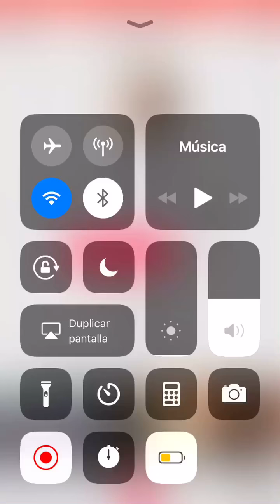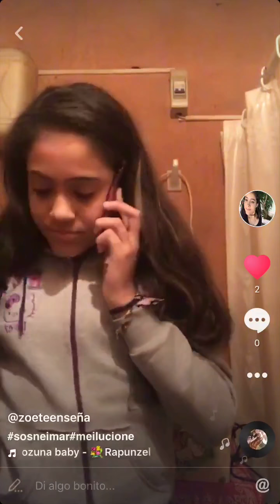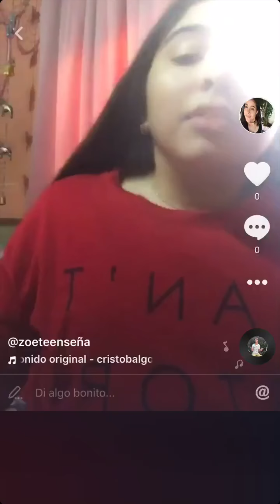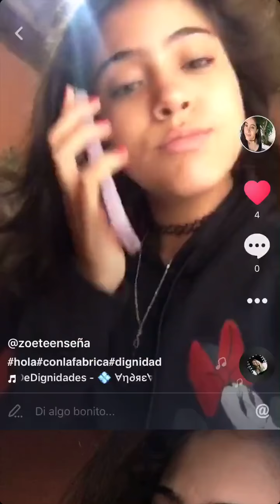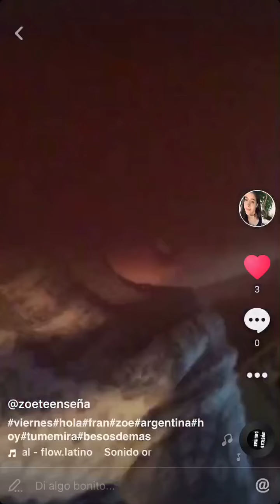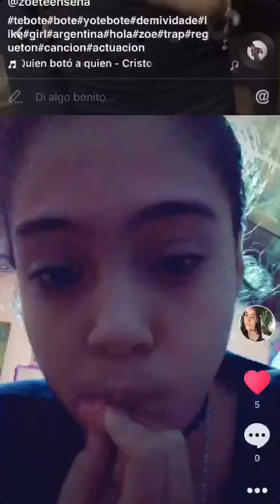MIS ÚLTIMOS MUSICAL.LYS /ZOE YES /ESPECIAL 600!!